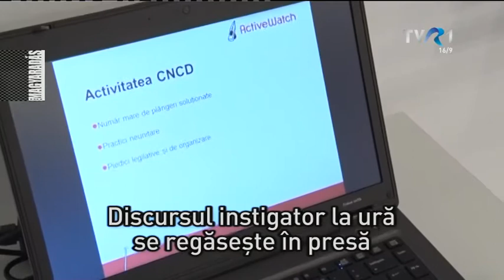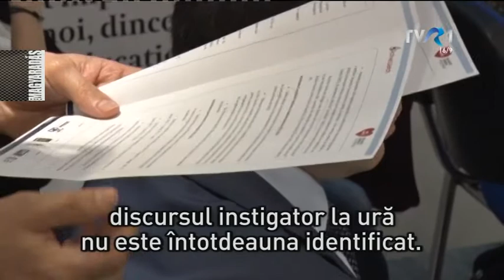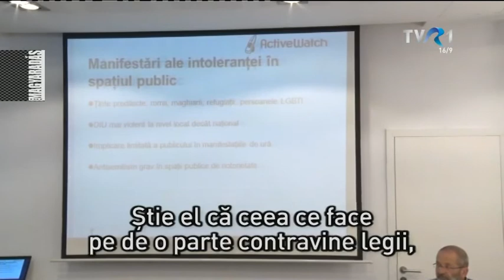MAGYARADÁS / Jelentés a gyűlöletbeszédről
A romákkal, a magyarokkal, a menekültekkel és a melegekkel szemben nyilvánul meg leginkább az intolerancia a hazai közbeszédben – derül ki az ActiveWatch szervezet jelentéséből. Azt nem vizsgálták, hogy milyen mértékben jellemző a gyűlöletbeszéd a magyar nyelvű sajtóra és nyilvánosságra.

Kép: Hermann Endre
Vágó: T. Bányai Péter
Szerkesztő: E. Ferencz Judit

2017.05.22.